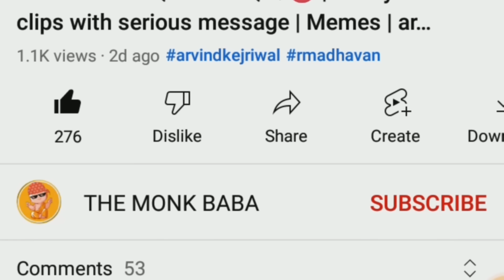Hare Kurte वाला Neela Tota 😂 || Memes 😂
The rock baba Channel aim only to Entertain viewers and knowledge share with some funny way to enjoy some stress free time.